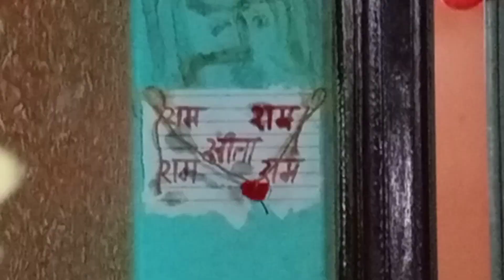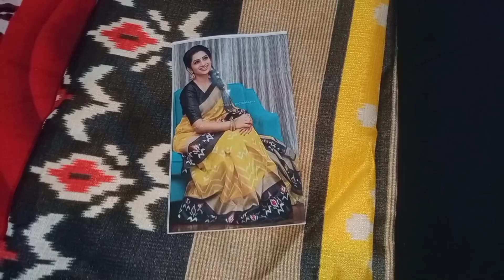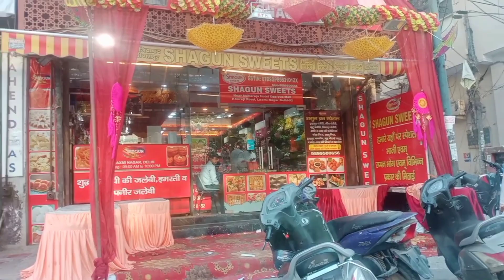1st Rakshabandhan है मेरे बेटे की//क्यों गई इतनी late मम्मी के घर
रखी Vlog,,
masala dosa